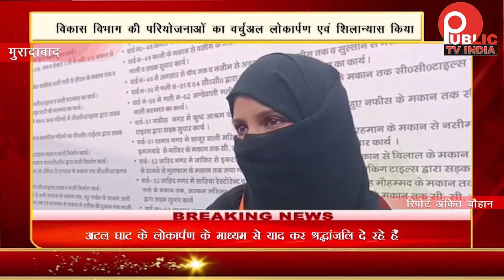मुरादाबाद को मिला अटल घाट, योजनाओ का हुआ लोकार्पण | Public Tv India